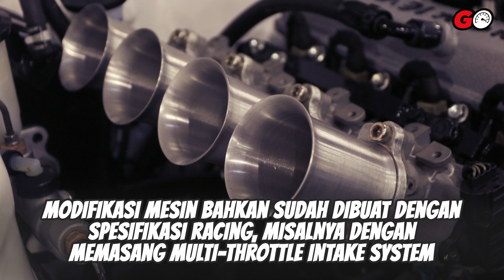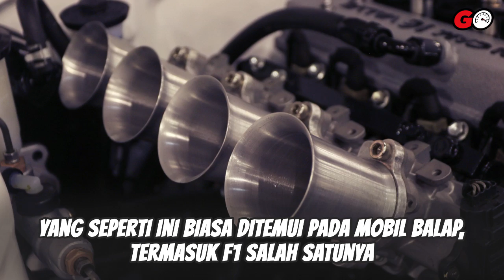Mobil Legenda Drift dari Gunung Akina Ada di Indonesia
Jacki Suwandi merupakan pemilik Toyota Trueno AE86 yang telah direstorasi dan dimodifikasi ini.

Ia mendapatkannya langsung dari Jepang dalam kondisi yang sangat buruk.

Tak hanya mendapatkannya di Jepang, beberapa item yang melekat di mobil ini pun langsung didatangkan dari Jepang.

Data modifikasi

Eksterior:
Body kit Jenki/Initial D
Cat body Kansai Japan
Glossy Sikkens
Tail lamp Jenki/Intial D

Kaki-kaki:
Coilover by Maxx Japan Street Use
Kaliper rem depan by Honda Jazz RS Japan spec
Velg Watanabe 14 inci Initial D

Mesin:
Bore up
Muffler Initial D/Japan
Header custom
PnP with CNC
1 coil 1 busi
Individual throttle body 45 derajat
Wiretuck all custom pipe
Radiator bu SARD
Fan by Spall
LSD by TRD final gear 41
Oil catch tank by Mishimoto Japan
ECU stand alone by Splitronic

Interior:
Peredam body by ZERO
Interior leather by Wolsdorf
Retrim by Vertue Concept
Setir ITA Volanti Initial D

Reported by Aditya Padifta